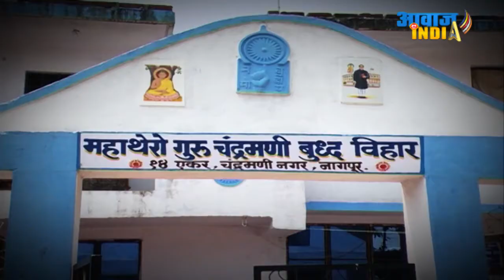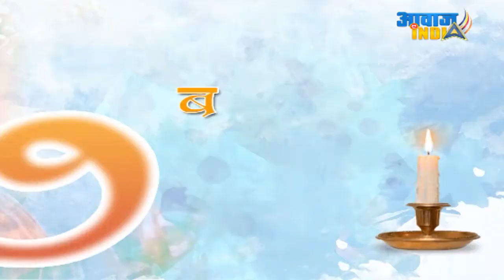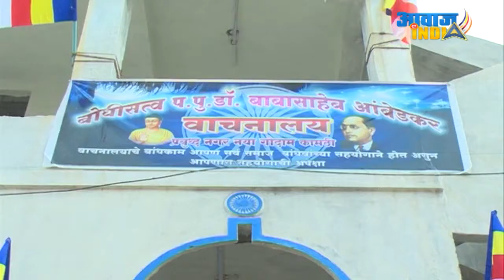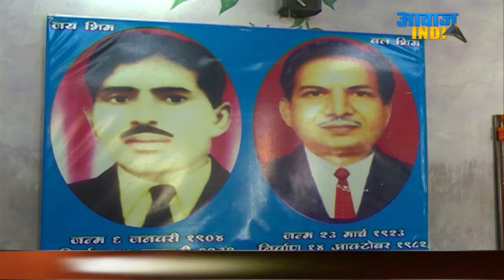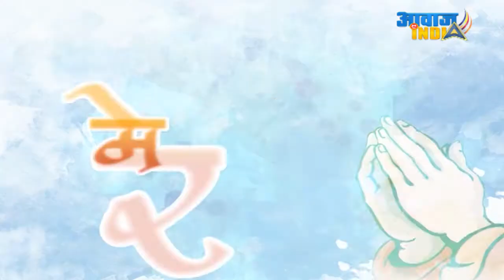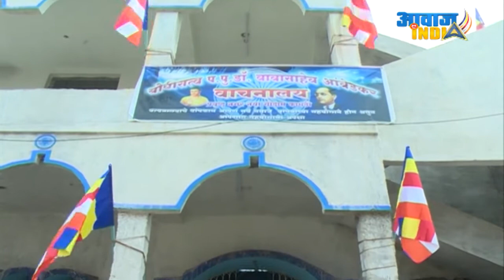Apna Vihar Apni Awaaz EP#170 Prabuddha Vihar KMTHI